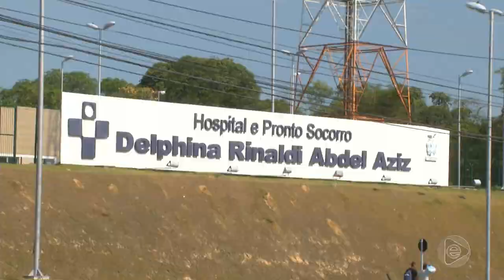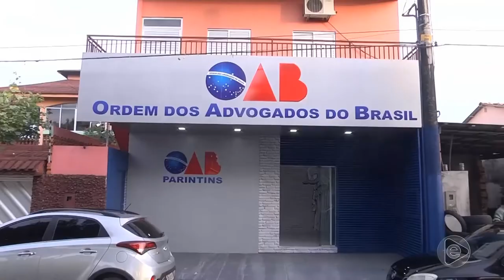6 Horas Notícias – 12 06 2019 02º Bloco